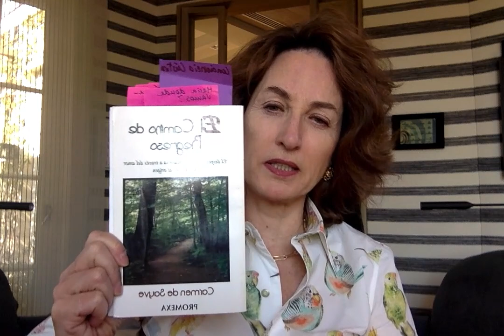De dónde viene la información que comparto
En éste video les hablo de dónde viene la información que comparto:
Mis fuentes principales son los mensajes de almas, maestros de luz y guías que se encuentran en distintos niveles del mundo espiritual que se comunican a través de Carmen de Sayve, psíquica mexicana y gran amiga mía.
Recomiendo su blog: Carmendesayve.com
Libros que recomiendo de Carmen de Sayve (algunos conmigo) : El camino de regreso, Encuentro con nuestro ser, Una puerta hacia la luz, Descubrir el pasado para sanar el presente, Despertar al infinito, La muerte un renacimiento.
Mi otra fuente es Barbara Brodsky, (deepspring.org) que canaliza a una entidad que se encuentra en la 6ª dimensión llamado Aaron.
Ambas son grandes médiums con un largo recorrido en su trabajo personal que les permite acceder a información que en mi juicio tienen un alto contenido de amor. Insisto, es lo que a mí me resuena. No necesariamente es lo que le tiene que resonar a otros.
La tercera fuente es mi ser superior y mis guías que me ayudan a canalizar la información que comparto de la mejor forma en que yo puedo de acuerdo a mi nivel de conciencia en cada momento.
Libros que recomiendo:
Testimonio de luz de Hellen Greaves
Ana, la abuela de Jesús de Claire Heartsong
Presence, freedom and kindness de Barbara Brodsky

Para mayor información y conocer de mis próximos cursos y talleres pueden ingresar a